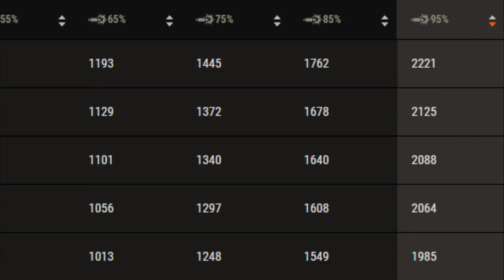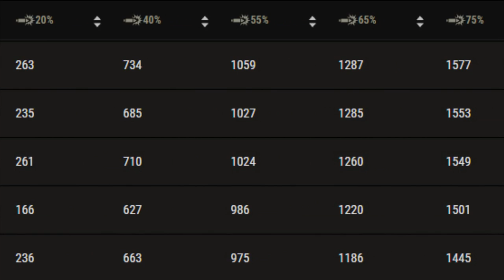ТАНКИ ОТСТОЙ / ТОП 15 ХУДШИХ ТАНКОВ 8 УРОВНЯ